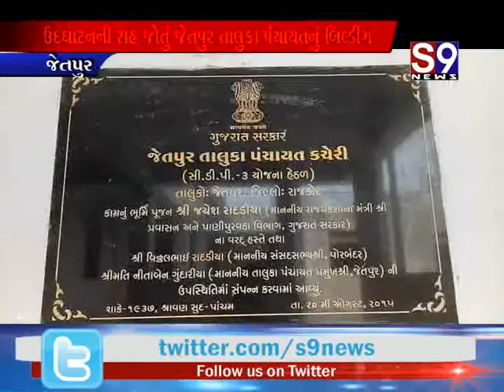ઉદઘાટનની રાહ જોતું જેતપુર તાલુકા પંચાયતનું બિલ્ડીંગ